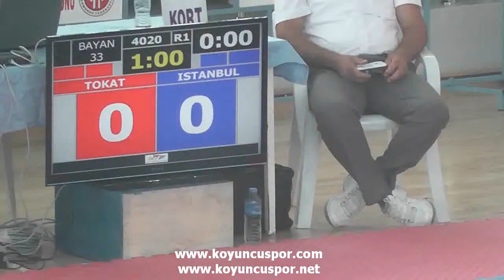4020 33kg bayan İstanbul Tokat